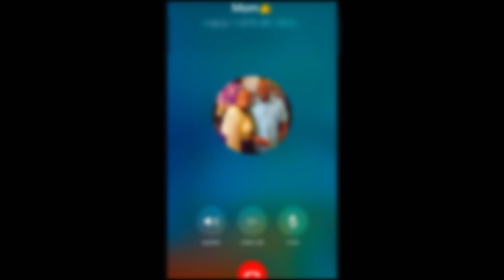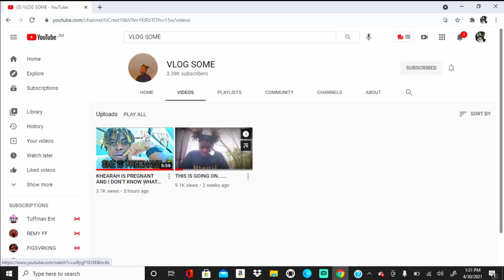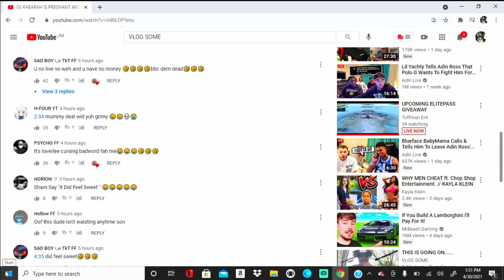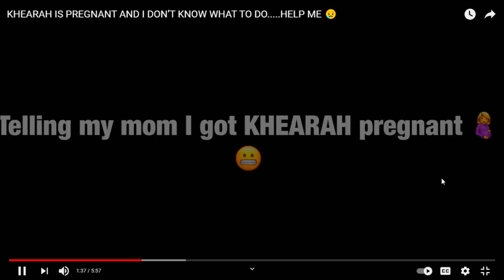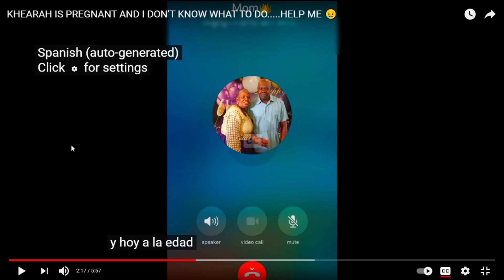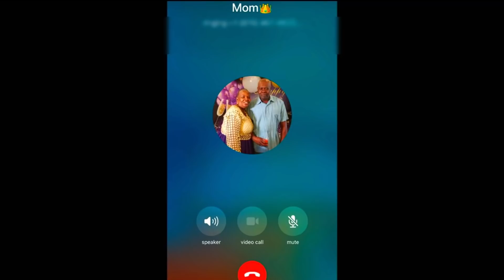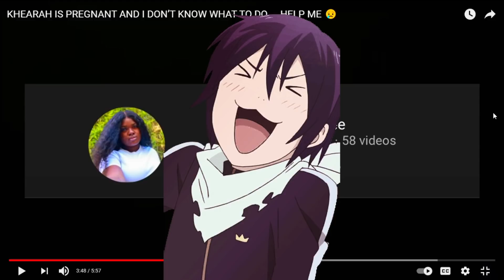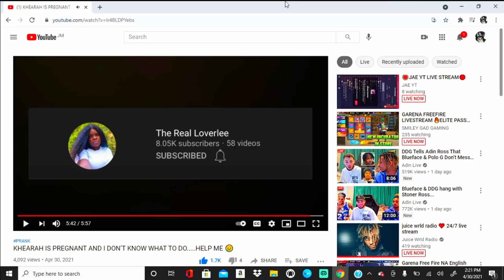SHAMSOME GOT KHEARA PREGNANT! REACTION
8 HOURS TILL MAY !!!